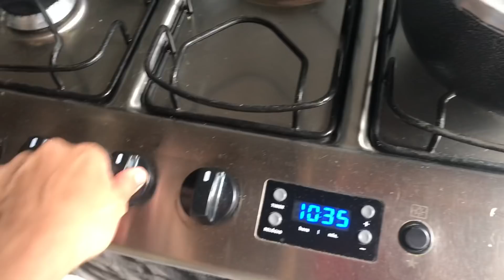FAZENDO MEU ALMOÇO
Que tal um quadro aqui no canal?? KayyNaCozinha , me mandem desafios culinários ou alguma comida que vcs querem que eu tente fazer. Me manda lá no meu Instagram ou comente aqui embaixo
E se gostou do vídeo não se esquece de avaliar. Eu amo vcs!! Obrigado por tudo!!💖🥰